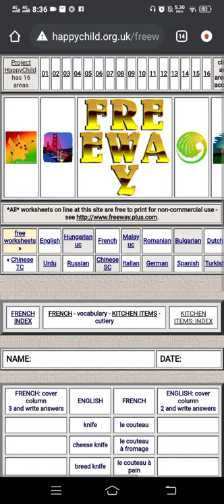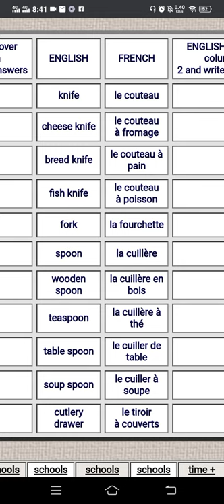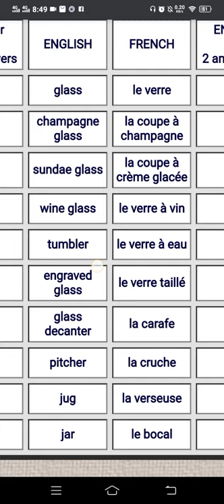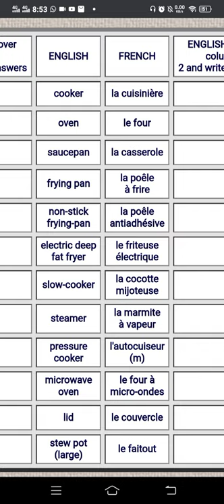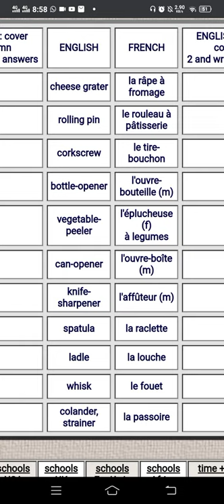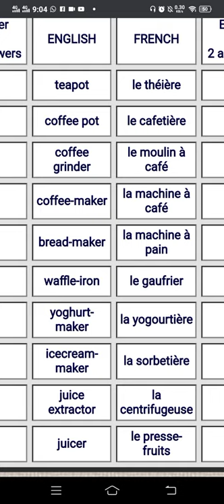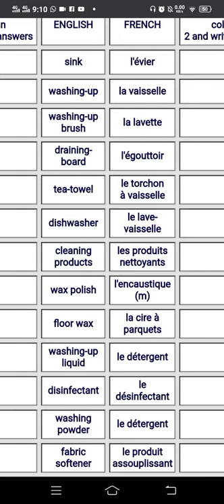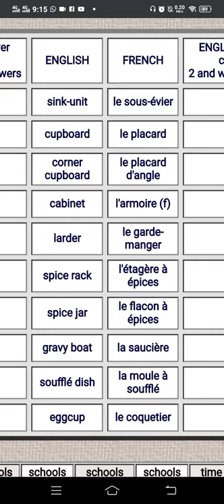The Kitchen Items Utensils in French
The Kitchen Items  Utensils in French detailed description , for all groups..
Just listen carefully and learn with Miss Iqra.